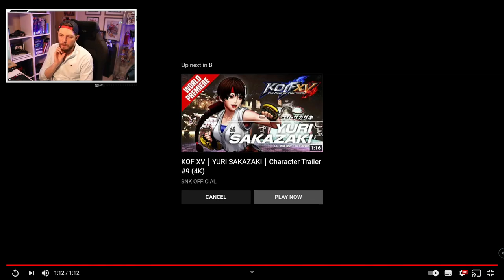MAI & SHERMIE CHARACTER REVEAL REACTIONS | THE KING OF FIGHTERS XV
Latest character trailers for KOFXV | MAI & SHERMIE reveal reaction

MAI & SHERMIE join the KOFXV roster, character models for both look great, Mai in my opinion looking the best I've seen her in a 3D model
KOFXV is scheduled for release 2021, more info coming next week